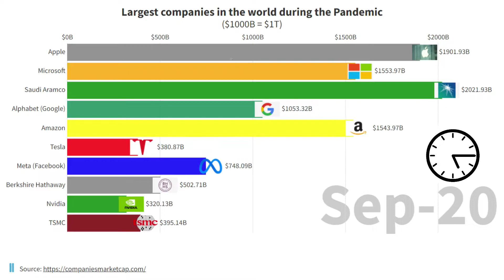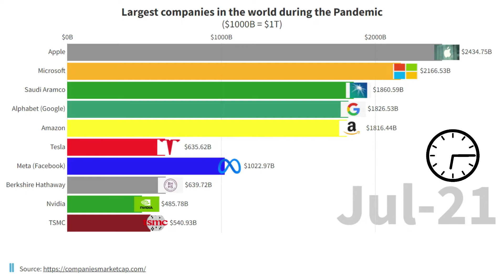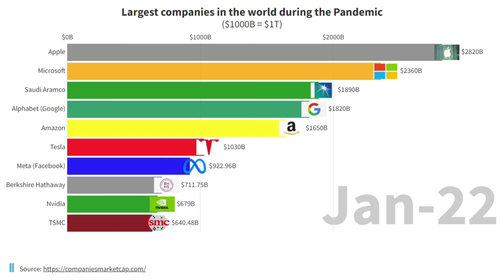Top 10 Largest Companies according to Market Capitalization || During Covid 19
In this video we’ll walk you through the Top 10 market cap comanies during the covid-19 pandemic.

Our channel is about DATA. We cover lots of cool stuff such as historical data, movie data and world data.